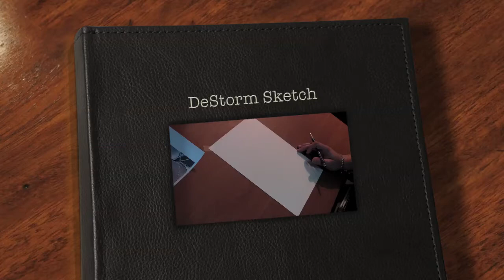Speed Drawing: DeStorm | JesseOfficialSketch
Here's a sketch of DeStorm. He's a Singer/Songwriter/Producer/Fitness Trainer. In other words he does just about everything lol
He works very hard to entertain the viewers that watch he's videos, which I highly recommend watching. He's got great talent.

The song in the video is called Fitted Caps by DeStorm feat. keeptheheat